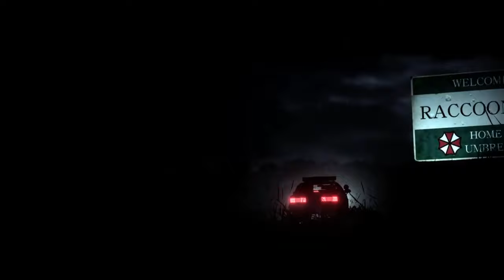Resident Evil 2 Remake Claire Tape Bound fix /Biohazard 2 mod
support
This video has been cut due to age restrictions (yellow dollars). Welcome to the Chokobo Game Channel.